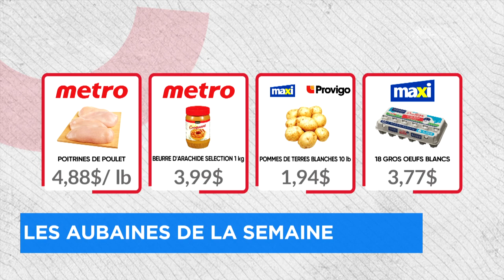Combat des circulaires: le gagnant de la semaine du 27 septembre au 4 octobre est... - Explications